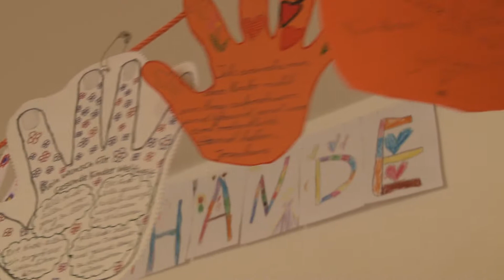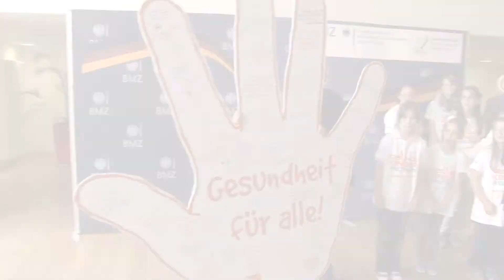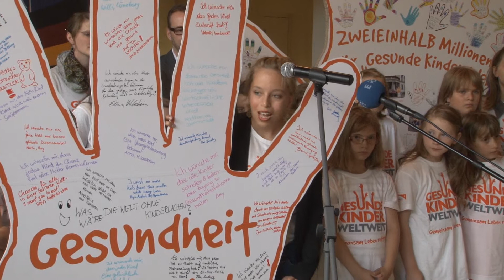Zweieinhalb Millionen Wünsche für Entwicklungsminister Dirk Niebel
World Vision war zu Gast bei Entwicklungsminister Dirk Niebel. Und wir kamen nicht mit leeren Händen! Mit dabei hatten wir über zweieinhalb Millionen Wünsche von Kindern, Jugendlichen und Erwachsenen. Sie alle haben sich an einer weltweiten Aktion beteiligt, mit der World Vision auf die schlechte Gesundheitsversorgung von Kindern in armen Ländern aufmerksam macht.